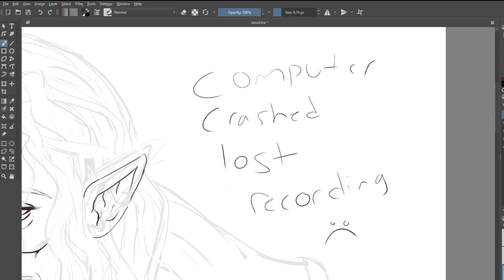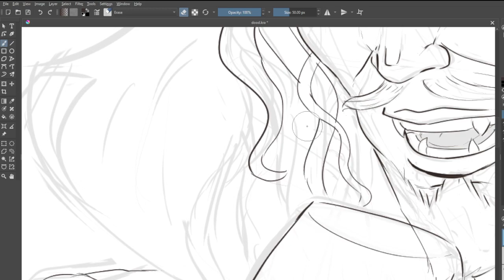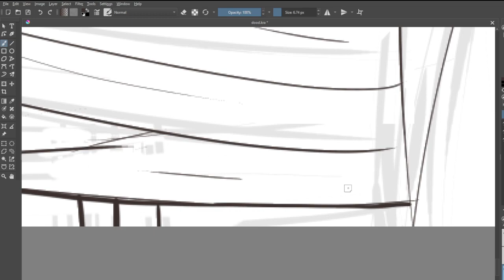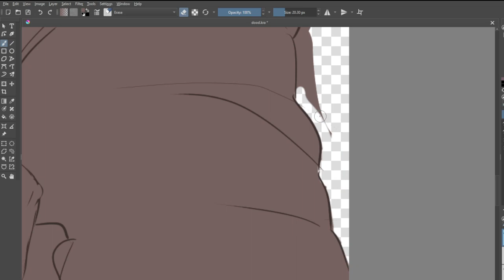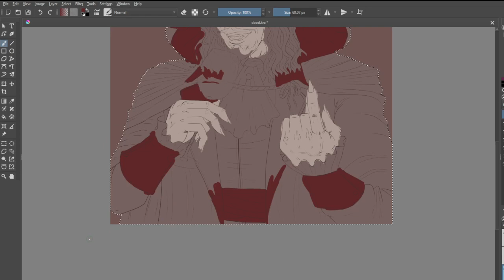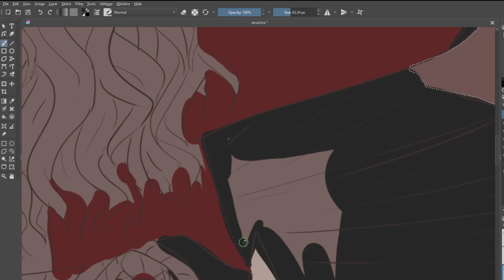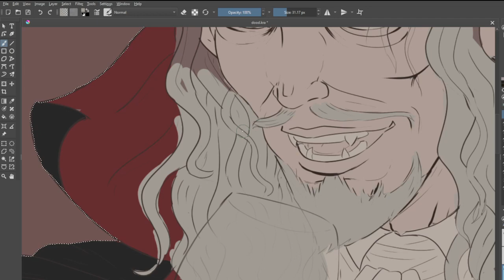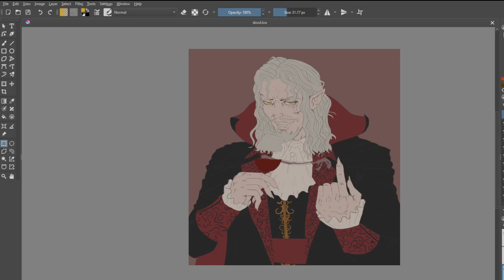Drawing Dracula from Castlevania REAL TIME Part 1